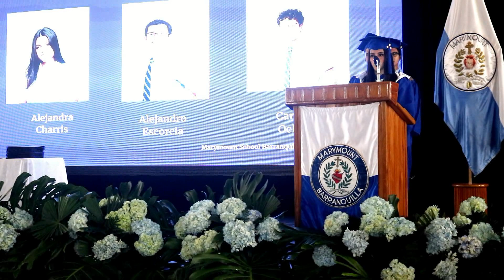Marymount 2023 Graduation Ceremony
Marymount School